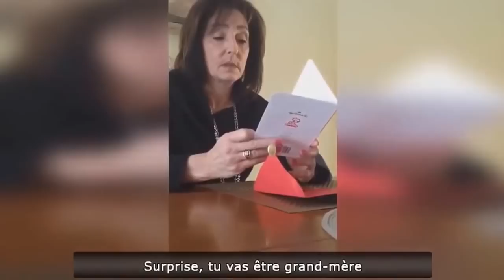Le Zap de Spi0n n°220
Another collection of interesting and funny videos, pleasant view ;-)